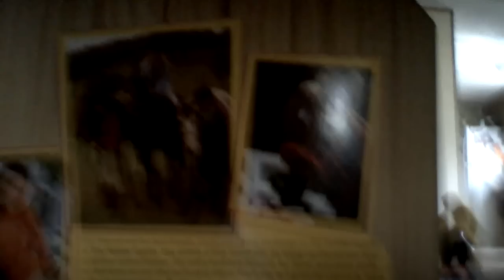The Saddle Club and breyer horse talking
This is all my Breyer horses and my tack room and love my horses and post comments please and I am going to the beach next Saturday I will make a movie of my breyer horse inside the beach house with